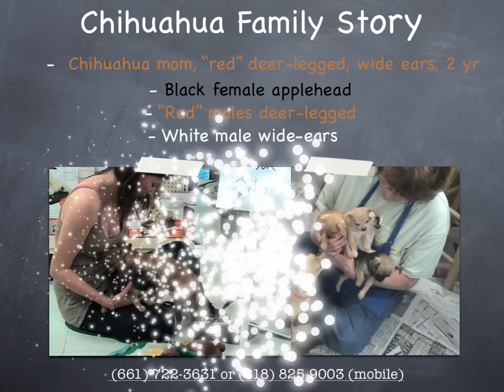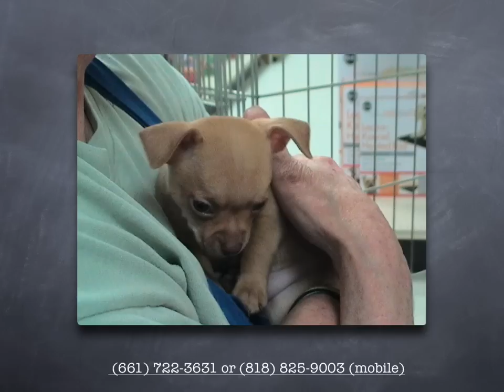Chihuahua (Purebreed) Family Album (EXT)—ADOPTED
EXT version of Chihuahua Family story from 2 to 6 wk with additional photos. PLAY/PAUSE to review. Includes pure breed female chihuahua (2 yr) deer-legged (wide ears) from puppy mill and 4 pure breed pups, now 8 wk: black applehead female (folded ears), white deer-legged male (wide ears), and two "red" deer-legged males (folded ears). Pups hand-raised since birth, playful and affectionate.  House visit required (Southern CA) and re-homing fee.